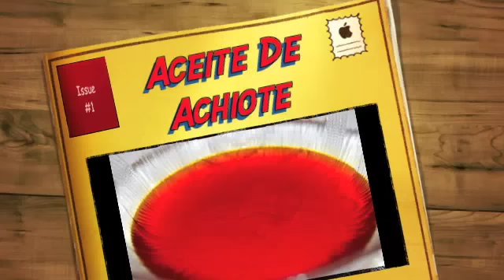Como Hacer Aceite De Achiote En Tu Casa Estilo Boricua